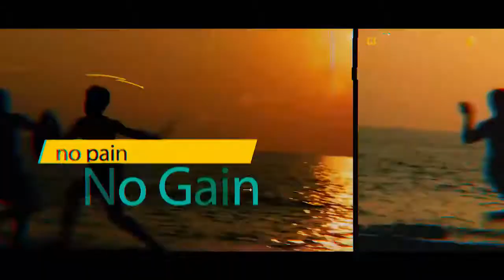Simple Gym Workout | Fresh Vibes...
Fresh Vibes...Start Fresh, Feel Fresh...